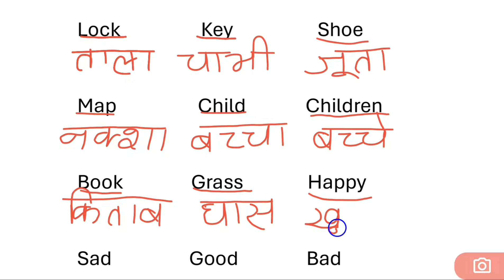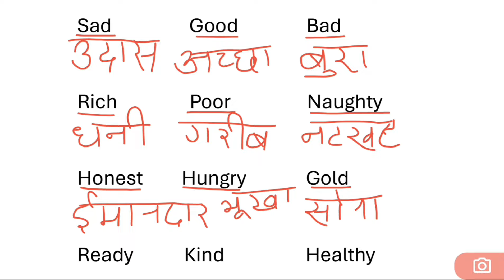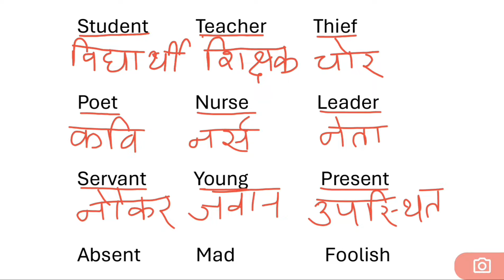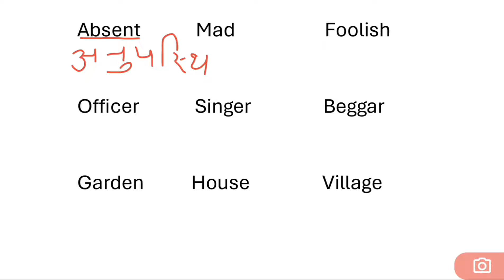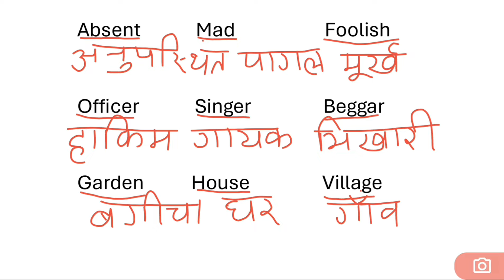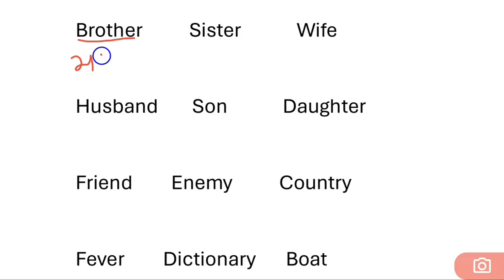English पढ़ना, लिखना, बोलना ऐसे सीखे 🤔 l How to learn English l Learn English Spoken l English sikhe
English padhna likhna bolna aise sikhe 🤔 l How to learn English l Learn English Spoken l English sikhe

aaj ke class me roj prayog hone wala english ke words meaning ko sikhaya gaya hai. class ko last tak jarur dekhiyega.